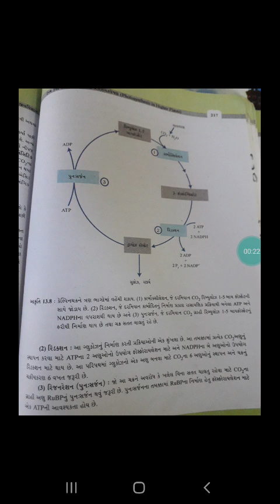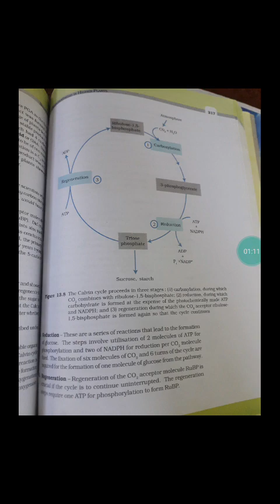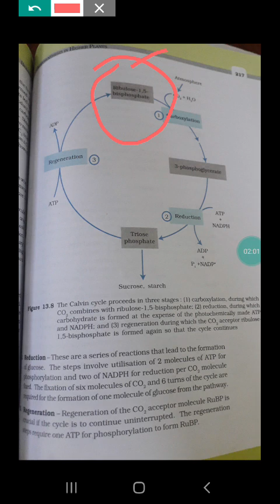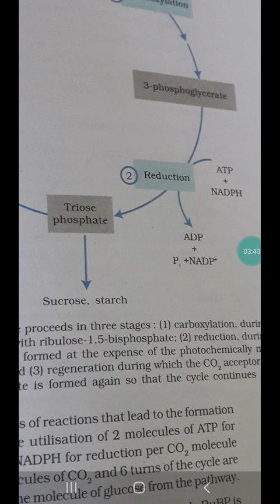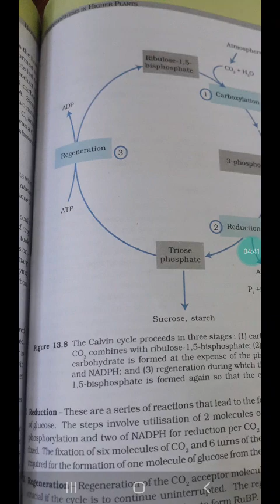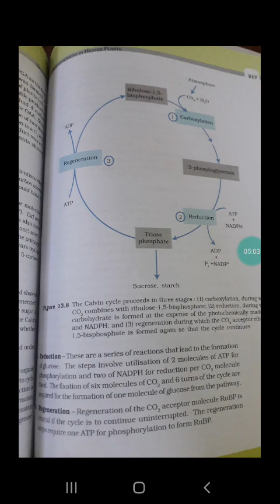ch 13 - part 10 photosynthesis in higher plant ( gujrati - english medium)